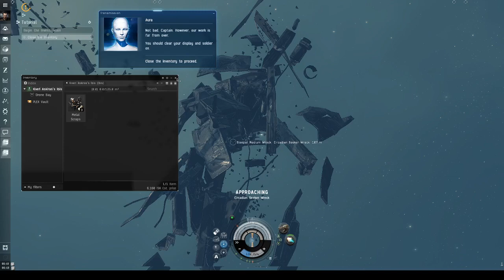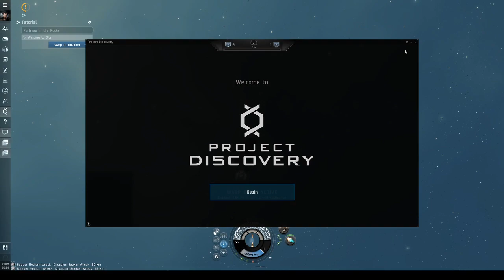Eve Online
Let's play: Eve Online